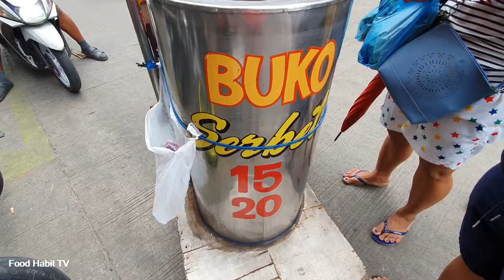FILIPINO STREET FOOD | The Famous Buko Sherbet of Quiapo Manila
BUKO Sherbet
Location: 692-706 Carriedo St, Quiapo, Manila, 1001 Metro Manila

FOOD HABIT TV